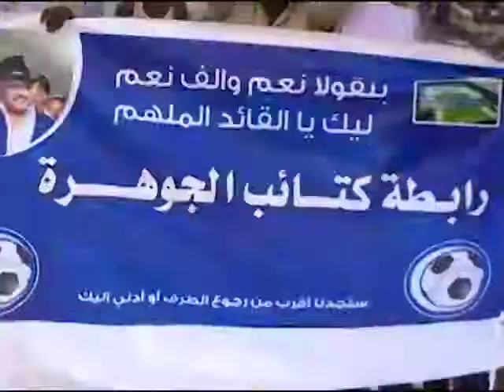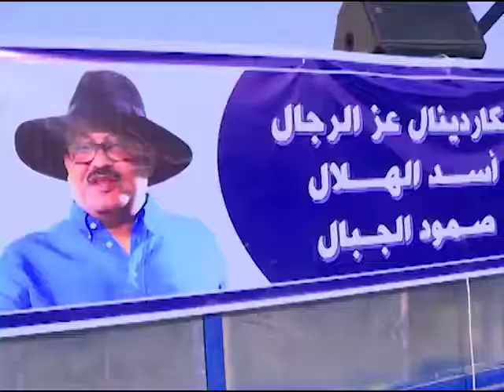الكاردينال علي قناة الهلال الفضائية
رابع ايام عيد الفطر المبارك.    التاسعة مساء